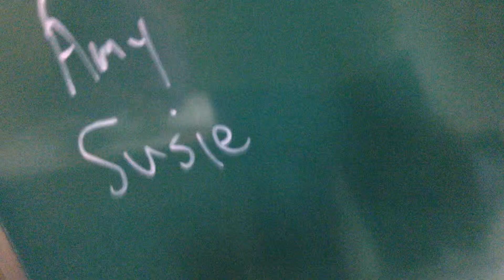My Early Learners Cracking Jokes and Laughing - Teaching in Korea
One of my absolute favorite classes!